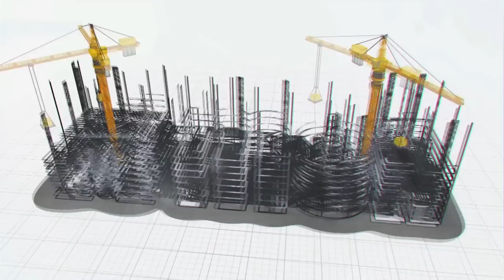Polavaram Project General Manager A.Satish Explaining Spillway & Spillway Works | MEIL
The main aim of the Polavaram project is to stop the Godavari flood merging with the sea and make the state prosperous. MEIL bagged the project in reverse tendering process by saving Rs 838.51 crore to the exchequer. MEIL is executing the works as per the engineering manual and according to the plan. The works are going on at a brisk pace according to the action plan. The state government is able to get the long-pending approvals for designs from Central Water Commission (CWC).